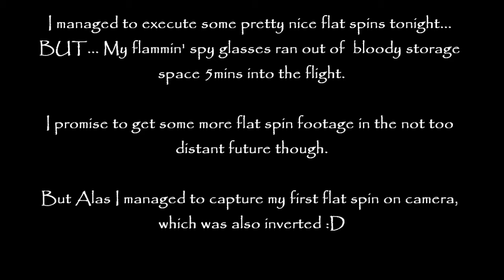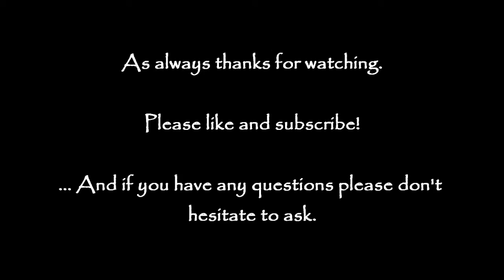Scratch Built Sparrow v2.5 - Inverted Flat Spin